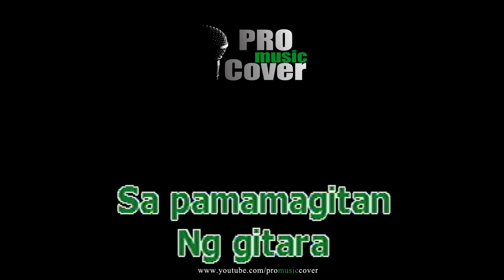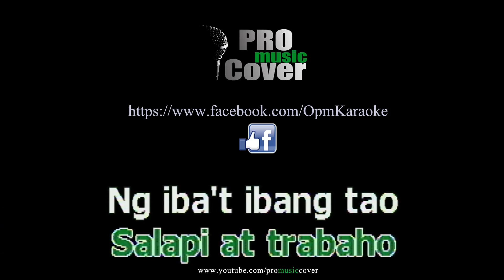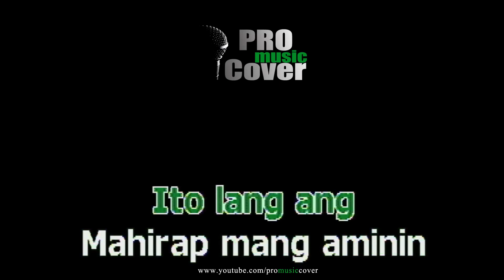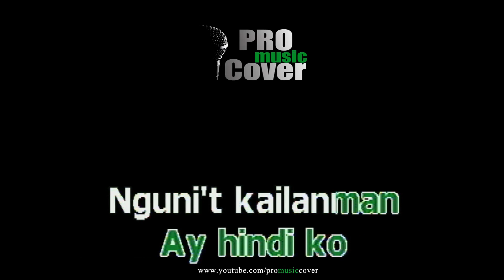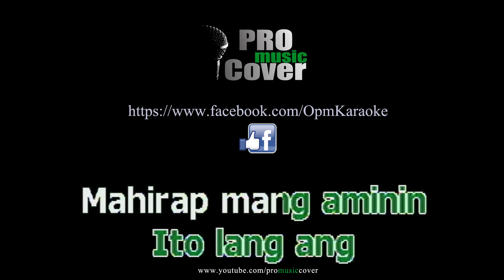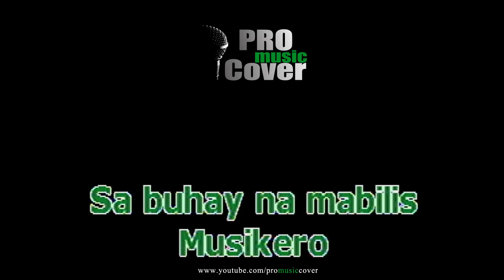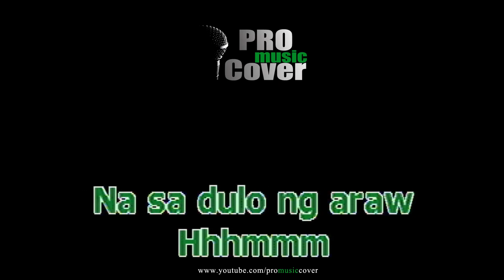Musikero - Jimmy Bondoc (KARAOKE)